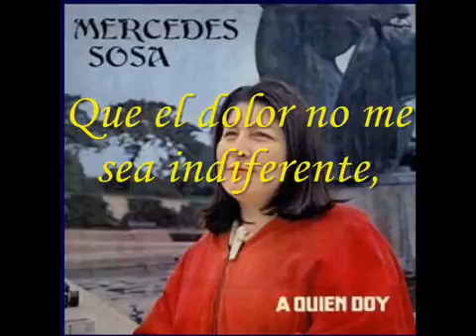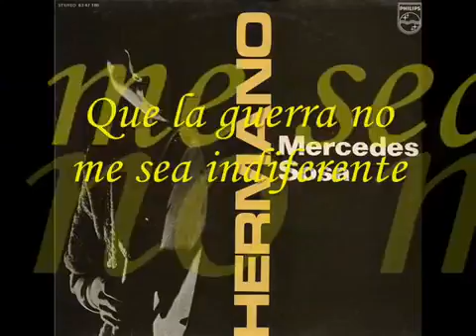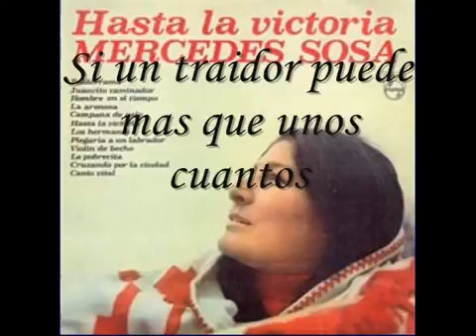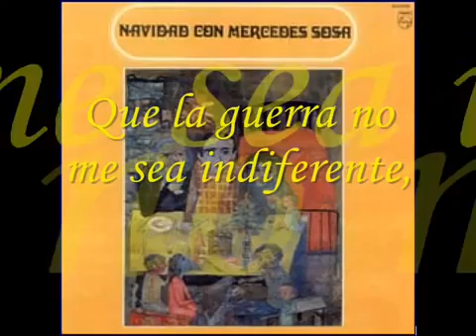Mercedes Sosa Solo le Pido a Dios